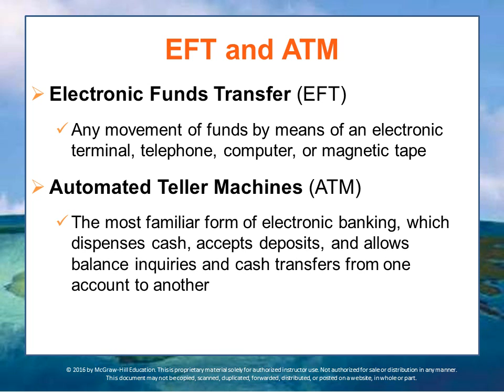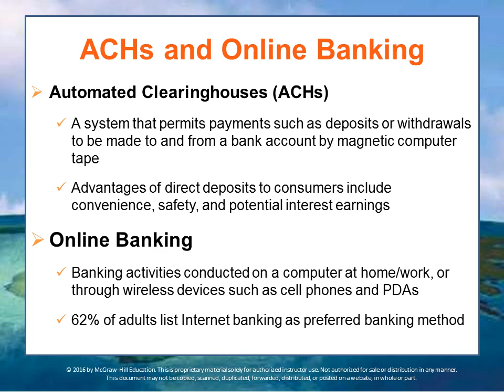BUS 162 Module 15 Lecture 8